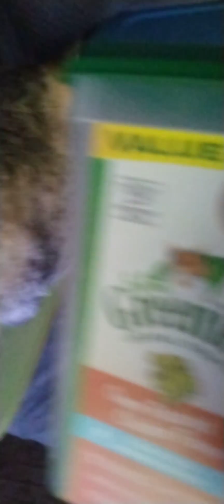Morning Treats & Head Rubs Too! 😊 ❤️ 😺